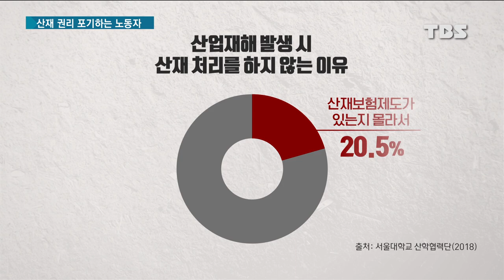"마스크 써주세요" 폭행 피해자 "산재 신청 가능"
지난달 서울 시내 한 술집의 폐쇄회로 영상입니다.

직원 A씨는 손님에게 마스크를 제대로 써달라고 말했다가 이렇게 폭행을 당했습니다.

근무 중 발생한 상해.

그러나 A씨는 산업재해 신청을 하지 않았는데요.

노동자의 당연한 권리인데도 A씨처럼 산재를 신청하지 않는 노동자들이 있습니다.

그 이유를 백창은 기자가 취재했습니다.